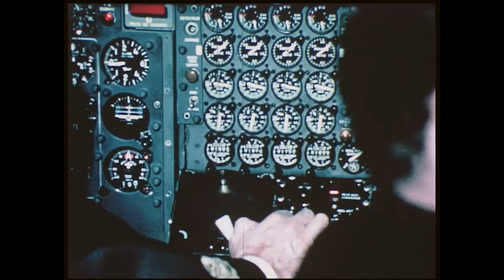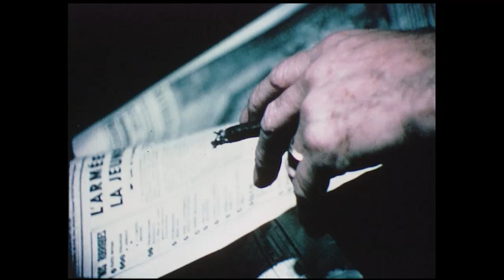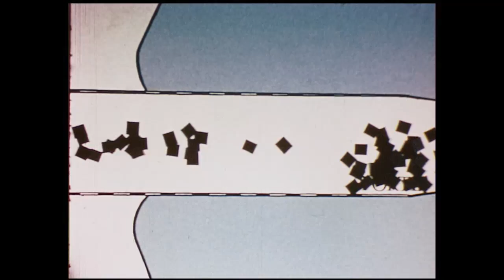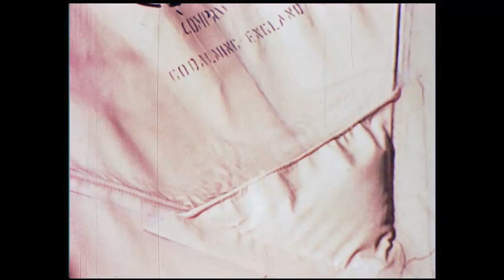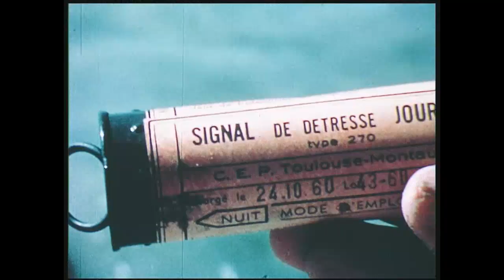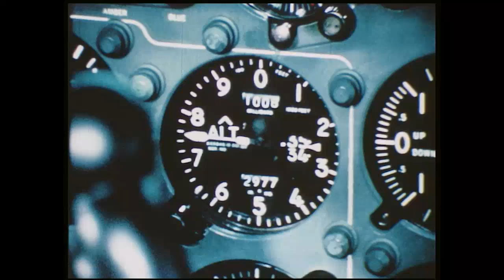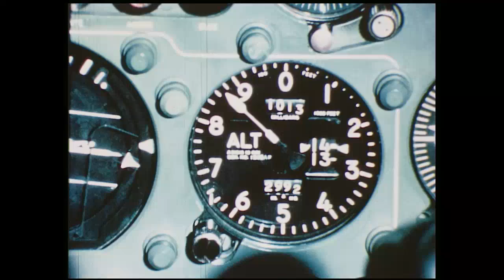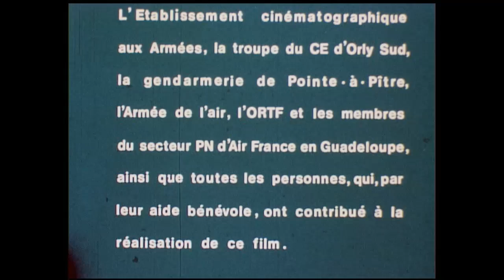4a.13 Sécurité sauvetage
Le centre de formation aéronautique de Saint-Yan a été créé après la deuxième guerre mondiale pour assurer la formation des pilotes de ligne. Animé à l’origine par une poignée d’hommes, la plupart formés par l’Aviation populaire, il a rapidement pris de l’ampleur pour devenir une référence dans le monde de l’aviation. La revue Aviasport, dès 1954, publiait en effet sous la plume de Raymond Sirretta « L’évangile selon Saint‑Yan ». C’est tout dire.
Le centre de Saint-Yan est maintenant intégré à l'ENAC, école nationale de l'aviation civile. Pour en savoir plus :
Pour assurer cette formation le centre a utilisé comme supports pédagogiques des films, la plupart fournis par l’OACI, l’organisation de l’aviation civile internationale, d’autres par Air France. Cette playlist regroupe tous les films en état qui ont pu être numérisés.
L’anniversaire des  60 ans de la création du centre a été marqué par la publication du ouvrage de la collection mémoire de l’aviation civile qui a raconté son histoire.

La chaîne Patrimoine et mémoire de l'aviation civile contient des vidéos institutionnelles de la direction générale de l'aviation civile (DGAC) ayant un caractère historique, vidéos anciennes, vidéos de conférence ou courts métrages sur les centenaires des exploits des pionniers de l'aviation.
Les actions en matière de patrimoine et mémoire sont menées à la DGAC conjointement par la mission mémoire de l'aviation rattachée au cabinet du directeur général et par la mission patrimoine et archive rattachée au secrétariat général et en liaison avec des associations, notamment le GIACRE, association des ingénieurs et cadres supérieurs de la DGAC retraités.
Des articles sont aussi publiés sur un site de lecture en ligne calameo.
Site de la mission de la mémoire de l'aviation civile de la DGAC, direction générale de l'aviation civile :